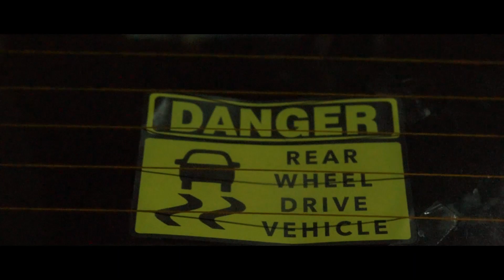ONN VERDY BMW E30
BMW E30 SUNDAY DRIVER PROJECT

325IS M20B25
GETRAG260 5MT
BMW 3.73 LSD Differential

Owner : Onn Verdy
Author : ToyJakkree Tanamee
Recorder : ToyJakkree Tanamee
Editor : ToyJakkree Tanamee
Associate with
- Supakid Daraprasertkul
- FreedomFlash Ecu Remap

Sound Credits
Lakeyinspired : i-found-me
Vowlmusic : everytime